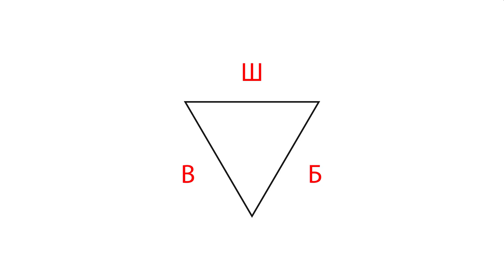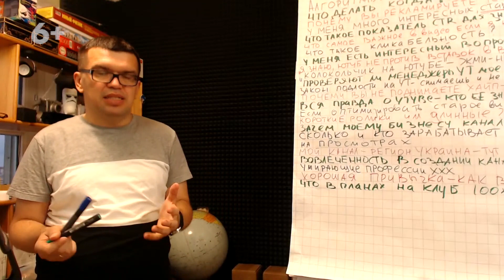Как реагировать если подписчики негативно реагируют на рекламу в видео?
Стоит ли обращать внимание на отрицательную реакцию зрителей относительно рекламы товаров и услуг в видео? Смотрите ответ лучшего эксперта по ютуб продвижению - Александра Некрашевича и прокачивайте свои знания вместе с лучшими из лучших!

Подписывайтесь на канал Бесплатной Школы Видеоблогера и всегда будьте в курсе всей самой новой и самой полезной информации на просторах ютуб о том, как вы можете сделать свой канал лучше, чем у ваших конкурентов. С нами вы всегда сможете получить для этого всю необходимую информацию, так как мы каждый день трудимся над тем, чтобы делать свой канал еще полезней для вас.

Присоединяйтесь к лучшим практикующим специалистам русскоязычного сегмента и делайте свой канал доходным намного проще, быстрей и дешевле! Нас радуют зрители, гости и друзья нашего канала.